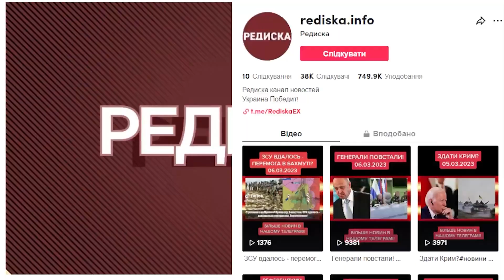2 варіанти для Пригожина! Все вирішилось - наказ Путіна? Такого ще не було - нова війна!